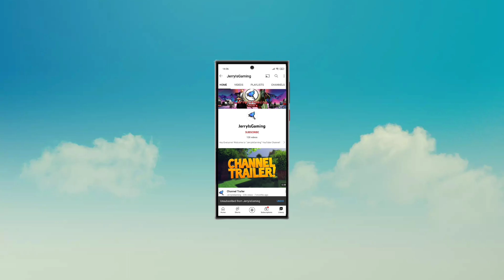Criminal Russia 3D. Boris- Bus Driver - Gameplay Walkthrough (Android, iOS) | jerryisgaming #1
Welcome to jerryisgaming (JIG) channel. This channel is all about gaming and review related to games. We are going to look at Details of Criminal Russia 3D. Boris By LimanSkyGames LTD..

Meet our hero Boris - an ordinary guy with no money in his pocket and a huge thirst for adventure. Ivan, Boris's brother, was closed by the police, and Boris was forced to leave his hometown.

Now he must find his way. He couldn’t find a job and went down a crooked path: he ended up in the sixes of the local Mafia Boss. He became a car thief.

- Network mode with various activities and tasks, as well as role-playing
- Great opportunities for exploring locations: you can fight, shoot, get into and steal cars, ride a motorcycle, take a bus and even take a tram!
- Detailed, realistic cities and villages with many recognizable landmarks
- Unique system of road traffic and traffic lights
- Simple and intuitive transport controls (arrows, accelerometer or steering wheel)
- Detailed graphics of both cars and locations
- Public transport system - buses, trams, and also taxis!
- Well-designed, animated pedestrians and other city residents
- A well-developed system of police and police chases for violators of public order
- Rich storyline, missions of which will help you get unique weapons/vehicles
- Unique character leveling system
- More than 100 different vehicles from cars to trucks, as well as military vehicles, planes and helicopters
- Full customization of the main character - dress him to your liking!
- More than 40 different weapons from a simple knife to a cool sniper rifle
- A huge number of part-time jobs: from a taxi driver to a professional car thief
- Full-fledged car tuning - body color, tinting, suspension adjustment, spoilers, changing wheel rims from more than 20 options
- Fully detailed open world - you choose what to do

⬇⬇ Download Criminal Russia 3D. Boris From Below Link